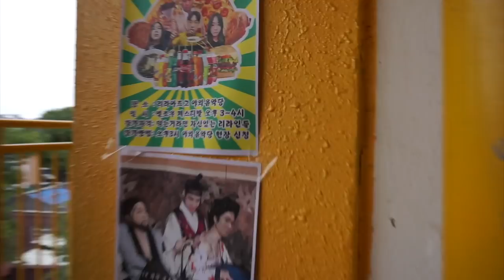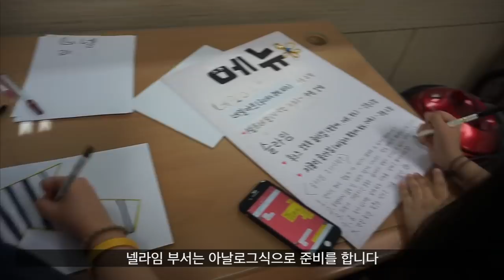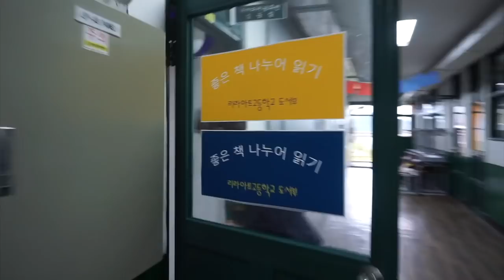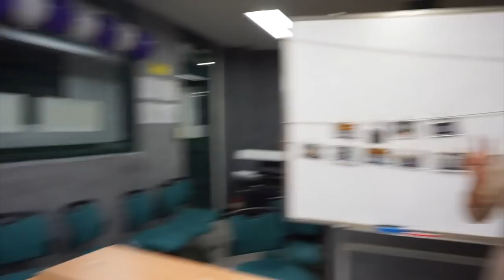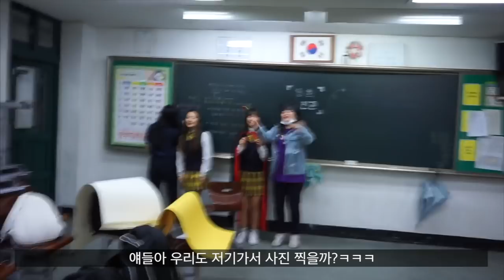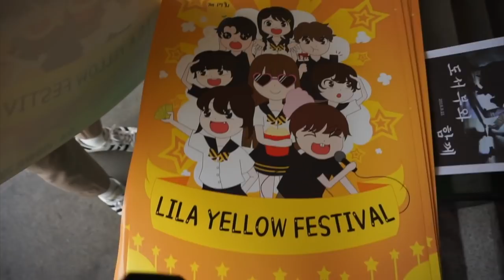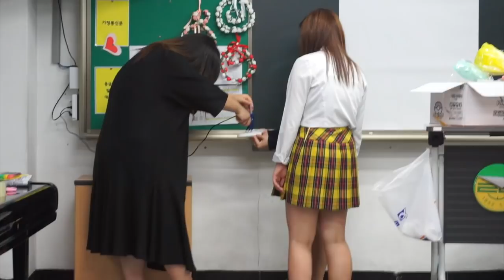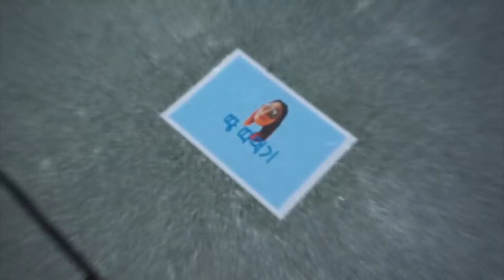(학교/일상/브이로그,)2018 리라 옐로우 페스티벌 준비 - Lila yellow festival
내일 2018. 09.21. 리라 옐로우 페스티벌을 열심히 준비하는 우리 아이들의 모습을 담아봤습니다^^
시간이 되시면 놀러 오세요~~~
명상과 산책 부스에도 꼭 들러주세요 ㅋㅋㅋ

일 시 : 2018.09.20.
장 소 : 리라아트고 교내 각 활동  교실
함께 한 이들  : 전교생